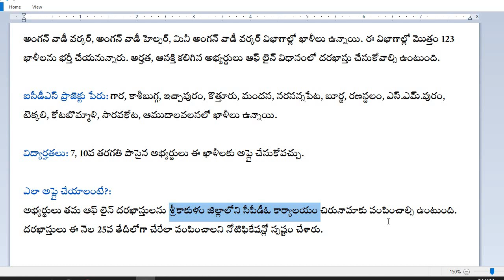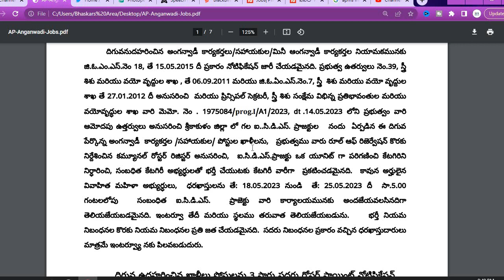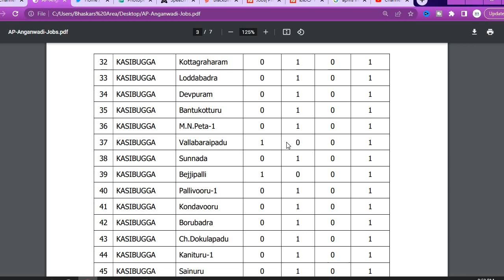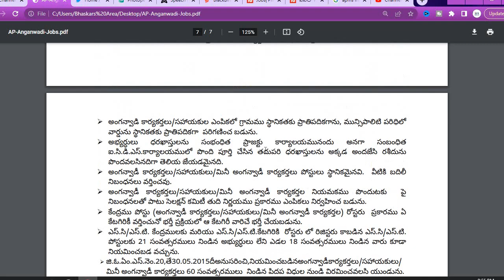AP Anganwadi Jobs: 7, 10వ తరగతి పాసైన మహిళలకు గుడ్ న్యూస్.. అంగన్ వాడీ ఉద్యోగాలకు నోటిఫికేషన్..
AP Anganwadi Jobs: ఏపీలో 7, 10వ తరగతి పాసైన మహిళలకు గుడ్ న్యూస్.. భారీగా అంగన్ వాడీ ఉద్యోగాలకు నోటిఫికేషన్.. ఇలా అప్లై చేయండి

గ్రామీణ ప్రాంతాల్లో నివసించే మహిళలు అత్యంత ఆసక్తి చూపించే ఉద్యోగాల్లో అంగన్ వాడీ ఉద్యోగాలు (Anganwadi Jobs) ఒకటి. ఈ ఉద్యోగం చేసే వారికి వేతనంతో పాటు సమాజంలో మంచి గుర్తింపు కూడా లభించడమే ఇందుకు కారణంగా చెప్పొచ్చు. అలాంటి ఈ ఉద్యోగాల కోసం మహిళలు ఆసక్తిగా ఎదురు చూస్తుంటారు. ఈ నేపథ్యంలో ఏపీలోని శ్రీకాకుళం జిల్లా ఐసీడీఎస్ ప్రాజెక్టు పరిధిలో పలు అంగన్ వాడీ ఖాళీలకు అధికారులు నోటిఫికేషన్ (Anganwadi Jobs Notification) విడుదల చేశారు. అంగన్ వాడీ వర్కర్, అంగన్ వాడీ హెల్పర్, మినీ అంగన్ వాడీ వర్కర్ విభాగాల్లో ఖాళీలు ఉన్నాయి. ఈ విభాగాల్లో మొత్తం 123 ఖాళీలను భర్తీ చేయనున్నారు. అర్హత, ఆసక్తి కలిగిన అభ్యర్థులు ఆఫ్ లైన్ విధానంలో దరఖాస్తు చేసుకోవాల్సి ఉంటుంది.

ఐసీడీఎస్ ప్రాజెక్టు పేరు: గార, కాశీబుగ్గ, ఇచ్చాపురం, కొత్తూరు, మందస, నరసన్నపేట, బూర్జ, రణస్థలం, ఎస్.ఎమ్.పురం, టెక్కలి, కోటబొమ్మాళి, సారవకోట, ఆముదాలవలసలో ఖాళీలు ఉన్నాయి.

విద్యార్హతలు: 7, 10వ తరగతి పాసైన అభ్యర్థులు ఈ ఖాళీలకు అప్లై చేసుకోవచ్చు.

ఎలా అప్లై చేయాలంటే?:
అభ్యర్థులు తమ ఆఫ్ లైన్ దరఖాస్తులను శ్రీకాకుళం జిల్లాలోని సీపీడీఓ కార్యాలయం చిరునామాకు పంపించాల్సి ఉంటుంది. దరఖాస్తులు ఈ నెల 25వ తేదీలోగా చేరేలా పంపించాలని నోటిఫికేషన్లో స్పష్టం చేశారు.